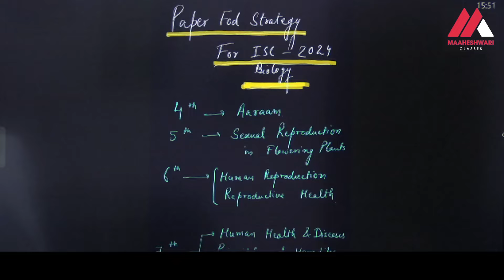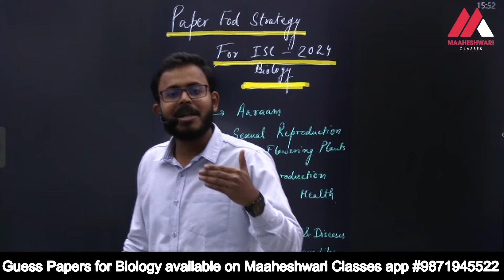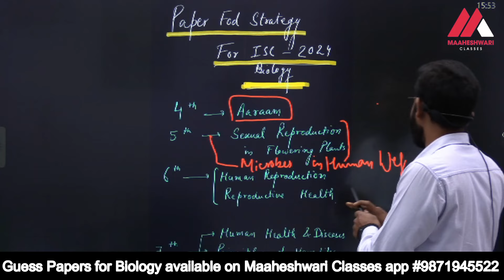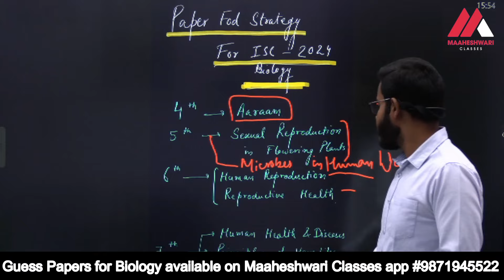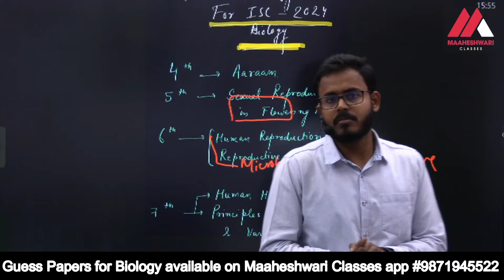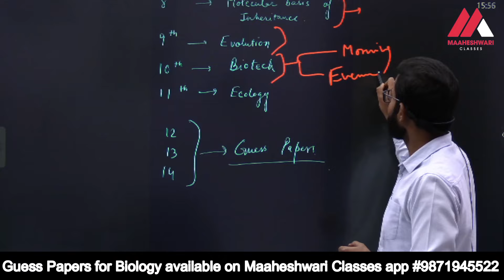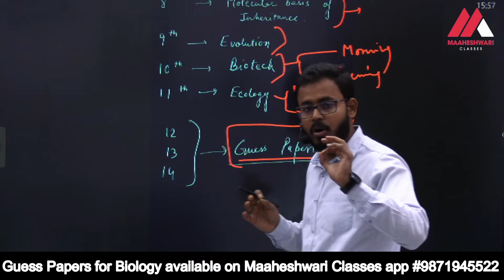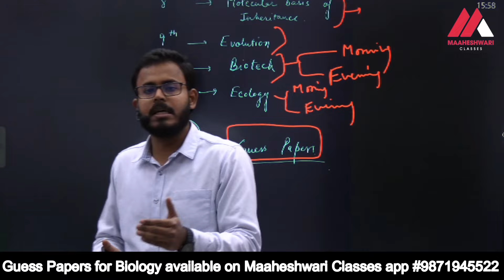Strategy for Biology to ace the Board Exams | ISC | Class 12 | Maaheshwari Classes | Yashesh Sir